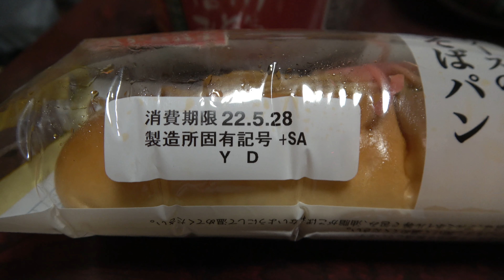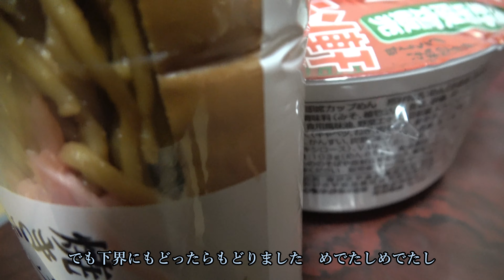パンがパンパンに4K Bread becomes bread bread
標高1500メートルの上高地にいって、パンとホームラン軒をみたら、気圧のせいでパンパンに膨れ上がっていました。
BGM　甘茶の音楽工房　和風音楽素材＆和楽器音源 おとわび